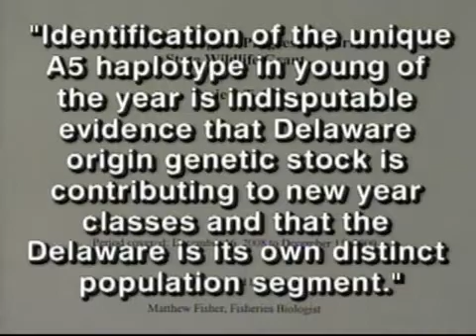Sea Grant Research on Declining Atlantic Sturgeon Numbers (January 2011)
NYSG research has implications for the management of our coastal resources. As seen in this environmental report from New Jersey Network News, there is discussion about listing the Atlantic sturgeon as endangered. Preliminary results from the current project by New York University School of Medicine's Dr. Ike Wirgin studying Atlantic sturgeon show that there is a genetically distinct sub population in the Delaware River. This finding could have significant ramifications regarding the listing of Atlantic sturgeon and the management of the fishery.

The Atlantic sturgeon (Acipenser oxyrinchus) once supported lucrative commercial fisheries throughout much of their North American distribution. These fisheries collapsed and as a result a coast wide moratorium on the harvest of Atlantic sturgeon was implemented in 1998 to restore populations to historic levels. This measure has not been successful in restoring most populations to desired levels. Dr. Wirgin's study build on previous NYSG funded research and study the impacts of bycatch on the recovery of different Atlantic sturgeon populations. Genetic mixed stock analysis is being used in the project to determine the contributions of adult and subadult Atlantic sturgeon from the Hudson River to bycatch in various coastal fisheries extending from Maine to Georgia and in different gear types. By quantifying the contributions of individual populations to bycatch, managers will be better informed in determining the effects of bycatch on individual populations and if necessary regulate damaging fisheries to reduce bycatch on the most vulnerable sturgeon populations.

In the second year of this two-year study, results show so far that a portion of Atlantic sturgeon from the Delaware River exhibited unique genetic markers (mtDNA haplotypes) not seen in any other reference spawning populations coastwide. This demonstrates that not only is the Delaware River population not extinct but that it also is genetically discrete. This finding should have significant ramifications regarding management and designation of threatened or endangered status. Other preliminary results indicate that subadult Hudson River fish contribute to populations in the Connecticut River, Delaware Coast, Long Island Sound and Bay of Fundy.